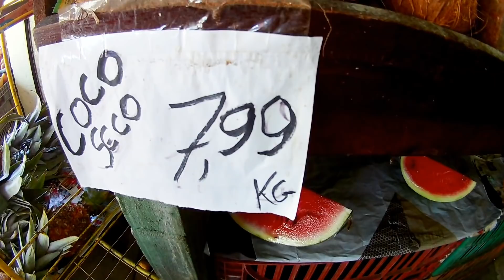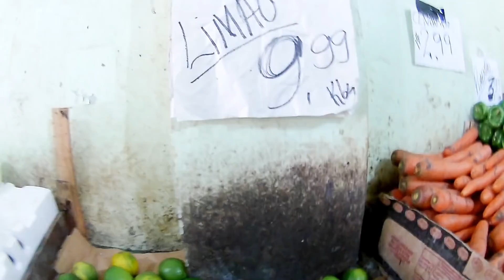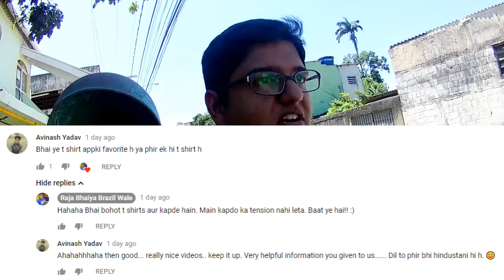A Small Vegetable Shop in Brazil | Hindi Vlog | Indian Vlogger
Visited a vegetable shop in Rio de Janeiro. See the types of vegetables and fruits available in Brazil and their prices.